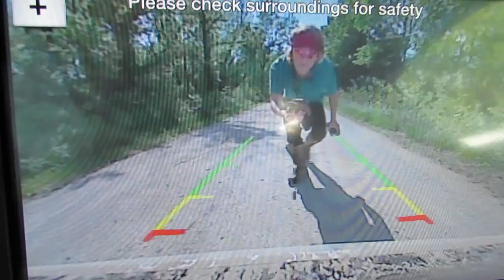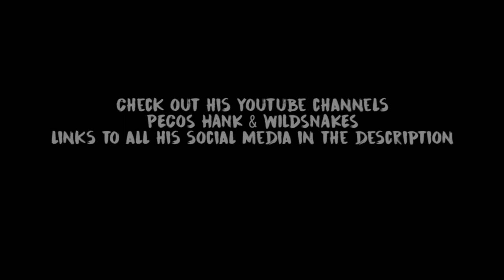Herping Snakes of Arkansas Herping Adventure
Field herping in Arkansas again.  Looking for mudsnakes, timber rattlesnakes, cottonmouths, copperheads, kingsnakes and rat snakes.  Mucking around in the swamps and of course, going in another abandoned house.

Big thanks to Pecos Hank for the intro.

Close Your Eyes and Meow to Fluff (feat. Zack de la Rocha) [Geoff Barrow Remix] - Run The Jewels

Twang and Round - Copperhead Rd. (REMIX)